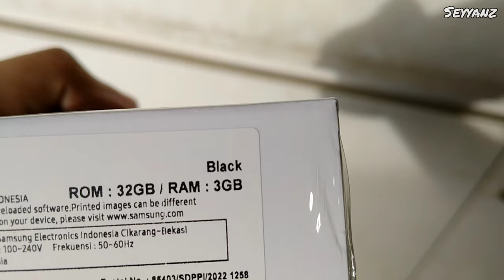Unboxing Samsung A04e Warna Black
Ini tampilan samsung galaxy A04e yang warna hitam.
Tampilannya juga tidak kalah menarik.nantikan video selanjutnya.